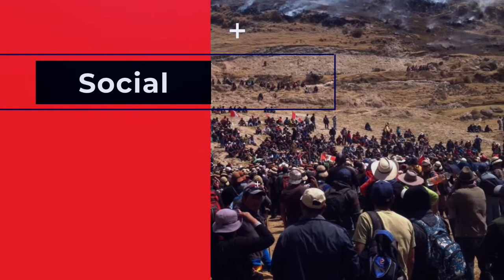HORA LIBRE / 4 DE MARZO